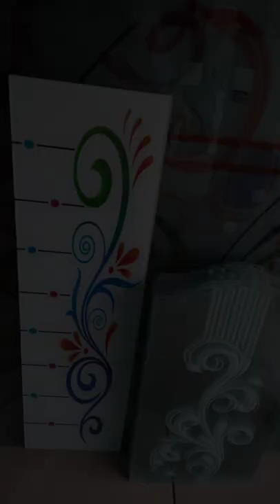How to glass painting||glass designing colour work||Glass painting designs|| glass art.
Kitchen, Kitchen room, Bedroom, Livingroom
crystal acid banana sikhen
crystal acid banane ka formula
glass designing crystal acid work
crystal acid designing work
crystal ka formula banana sikhe
crackle design acid banana sikhenINSIDER, glass, portraits, transformative, art, swiss
China work glass design acid banana sikhe
crackle design acid banana sikhen

Jay Hind.